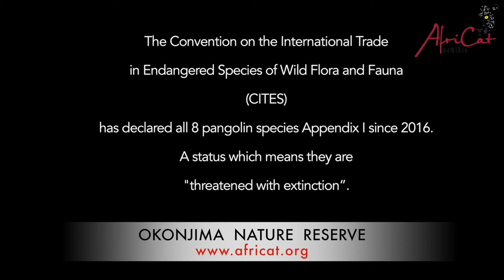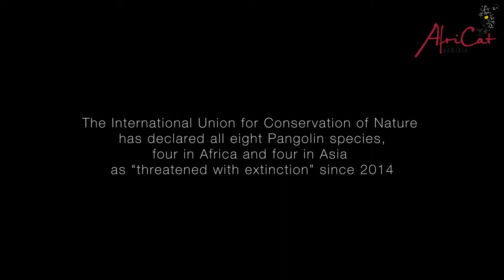Pangolin Research Okonjima Nature Reserve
Okonjima Nature Reserve (ONR), home of the AfriCat Foundation, is also called home for a wide range of interesting species, one little known resident is a scaly anteater known as the Temminck’s ground pangolin (Smutsia temminckii) or ground pangolin.
They are one of eight pangolin species worldwide and one of four pangolin species which occur on the African continent, all of which are classified as Vulnerable by the International Union for Conservation of Nature (IUCN).   The other four species are found on the Asian continent, all of which are either classified as Endangered or Critically Endangered by the IUCN.  These animals are predominantly nocturnal which makes studying them difficult, especially in areas with high concentrations of predators, this is why African pangolin species are highly under researched.

There has been minimal research completed within Namibia, for this reason, AfriCat  launched the AfriCat Pangolin Project in August 2018 aimed at studying all details of life for the ground pangolin in Namibia.  The overall aim of this project is to understand the activity patterns, population dynamics, prey selectivity, and overall ecology of wild pangolin within ONR and to gather further information about their behavior and survival strategies.  The end goal of collecting this data is to shed light on biological baseline knowledge and to create conservation guidelines for ground pangolin which can be applicable across their range.  Another very important objective is to increase awareness of the vulnerable status of southern Africa’s only pangolin species.